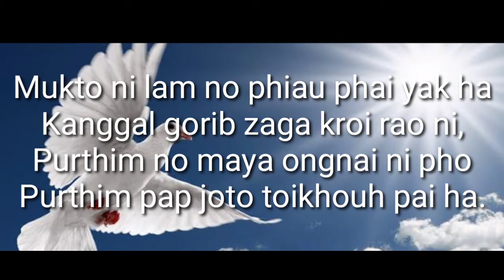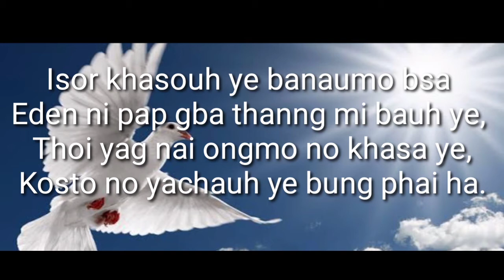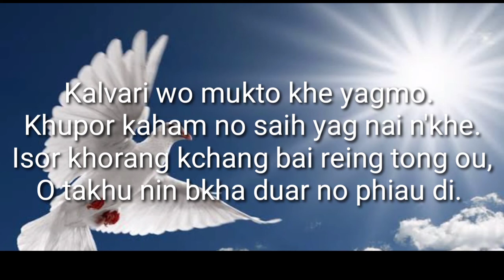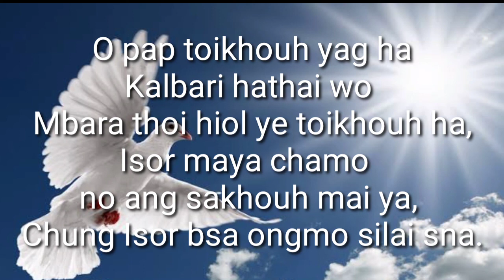Track - Mukto ni lam no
Mukto ni lam no phiau phai yak ha
Kanggal gorib zaga kroi rao ni,
Purthim no maya ongnai ni pho
Purthim pap joto toikhouh pai ha.

O pap toikhouh yag ha
Kalbari hathai wo Mbara thoi hiol ye toikhouh ha,
Isor maya chamo  no ang sakhouh mai ya,
Chung Isor bsa ongmo silai sna.

Isor khasouh ye banaumo bsa
Eden ni pap gba thanng mi bauh ye, Thoi yag nai ongmo no khasa ye,
Kosto no yachauh ye bung phai ha.

O aini phola kalbari wo,
Hor bai sal o thanng ye bera di.
Aro nung uanamo kma nai.
Pap ni smuih gbamo pho kauh nai sei.

Kalvari wo mukto khe yagmo.
Khupor kaham no saih yag nai n'khe.
Isor khorang kchang bai reing tong ou,
O takhu nin bkha duar no phiau di.